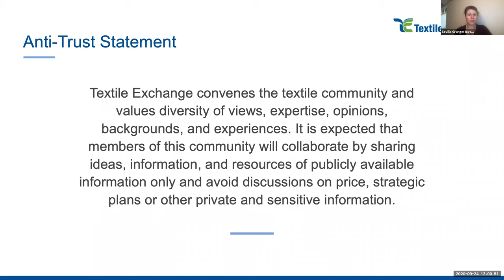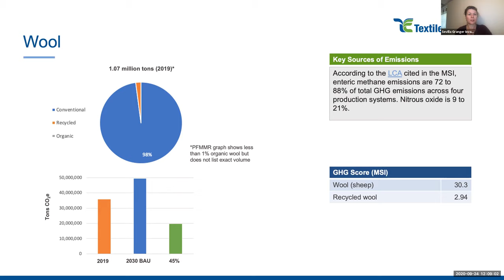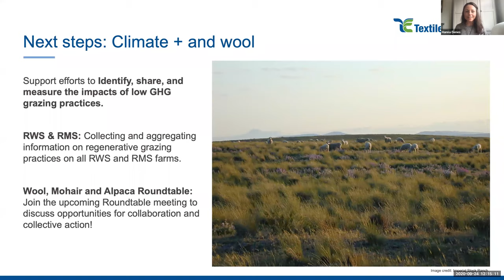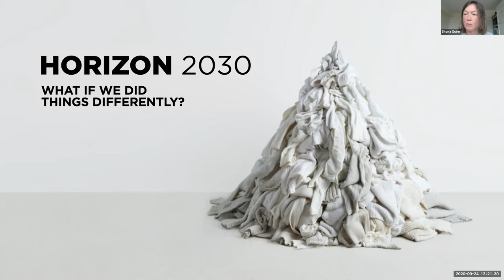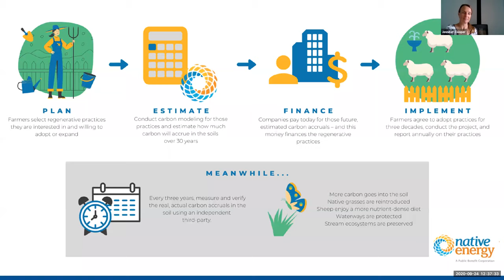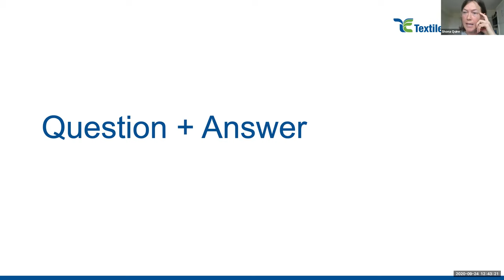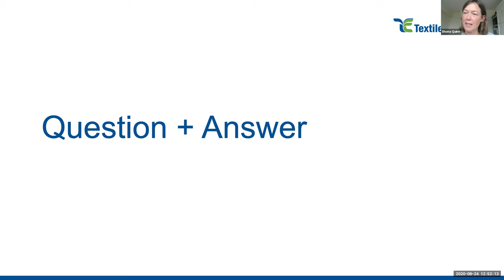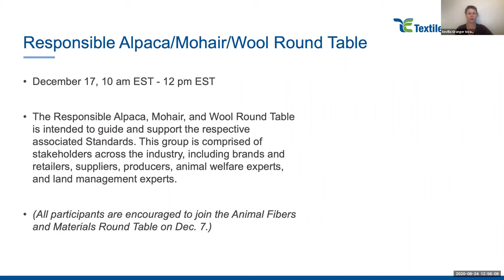Climate Action through Fiber: Textile Exchange's Climate+ and Regenerative Wool Sept 24, 2020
View this webinar to hear highlights on Textile Exchange’s Climate+ 2030 goal, and gain insights into EILEEN FISHER’s path to Regenerative Wool for Climate. We will also examine the ability to link climate, regenerative and social mission goals – and how this can advance us toward Climate+ 2030 – through an example in practice.